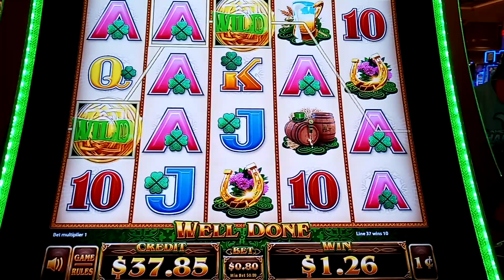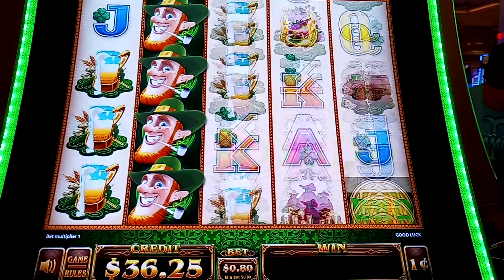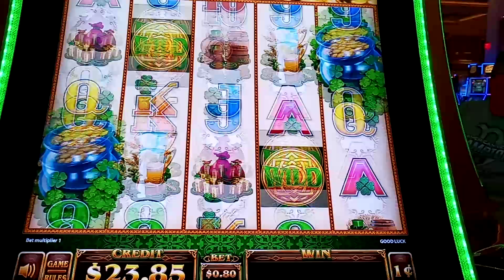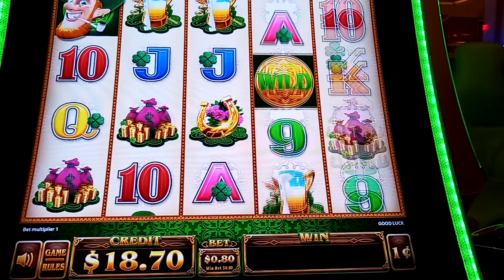Casino love all video 15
A video on casino love all video 15 and about making the world a better place for all.

Can give money to help through PayPal or Cash App which can through the links above where says PayPal link and Cash App link where can pay through either option by giving 1,5,20, 100 dollars or more or whatever amount you are fine with giving. By sending me money any amount as low as a dollar or even any amount no limit as much as you want to help me where I am starting a business and determined to have and succeed at a business to start and have to make the world a better place for all life.

Have PayPal and Cash App accounts where you can give money to help through the links above where it says my PayPal link and Cash App links where can pay through either options by giving 1,5,20, 100 dollars or more or whatever amount you are fine with giving. By sending me money any amount as low as a dollar or even any amount no limit as much as you want to help me where I am starting a business and determined to have and succeed at a business to start and have to make the world a better place for all life.

Want to find all the videos on asking people what do you think we could do to make the world a better place you look up luvuntd and if you want to find the specific video put in video number examples video 1, video 2, video 3, etc.